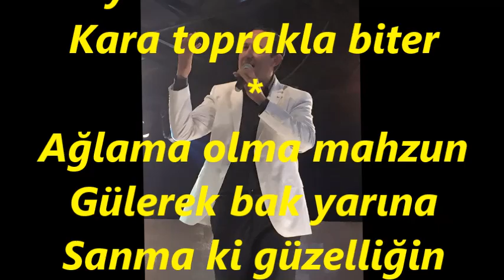Ömer Faruk GÜNEY-Ne Çıkar Bahtımızda Ayrılık Varsa Yarın (MUHAYYER KÜRDİ)R.G.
SOLİST:
*ÖMER FARUK GÜNEY*
VİDEOYU YAPAN
*RECEP GAYRETLİ*
GÜFTE: GÜNDOĞDU DURAN
BESTE: GÜNDOĞDU DURAN
USUL: SEMÂÎ
MAKAM: MUHAYYER KÜRDİ
Ne çıkar bahtımızda
Ayrılık varsa yarın
Sanma ki hikayesi
Şu titreyen dalların
Düşen yaprakla biter
Böyle bir kara sevda
Kara toprakla biter
Ağlama olma mahzun
Gülerek bak yarına
Sanma ki güzelliğin
O ipek saçlarına
Dökülen akla biter
Kara toprakla biter.